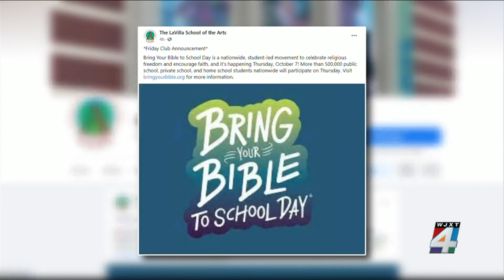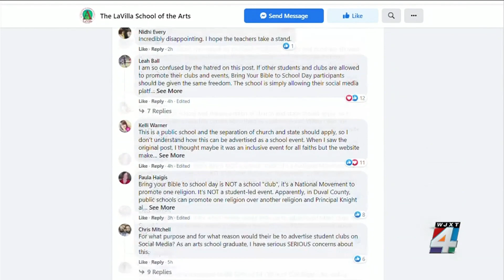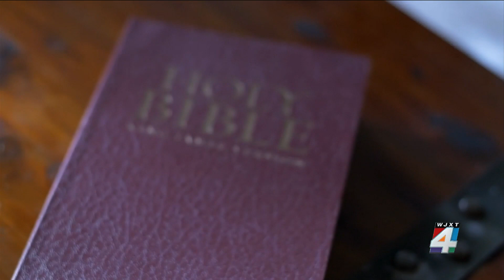‘Bring Your Bible to School Day’ event at Duval County middle school sparks concern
A post made on the LaVilla School of the Arts’ Facebook page about “Bring Your Bible to School Day” is raising concerns, and some have been voicing those concerns on social media.  Some parents said that by allowing the event, they feel the school is making many students feel left out. Some say they’ve gone as far as filing discrimination complaints.